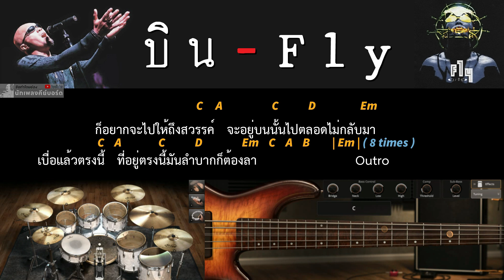บิน - FLY [ Backing track สำหรับฝึกเล่น Guitar ]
บิน เพลงเปิดตัววง FLY ที่โด่งดังเอามากๆในยุคนั้นครับ
ชื่อเพลง  :  บิน
ศิลปิน  :  FLY
คำร้อง  :  อรรณพ จันสุตะ
ทำนอง  :  ชาตรี คงสุวรรณ
เรียบเรียง  :  ชาตรี คงสุวรรณ
ช่องทางสนับสนุนค่ากาแฟ
- ปุ่ม Super Thanks ( ปุ่มรูปหัวใจ ) ใต้คลิป
- True Money และ พร้อมเพย์ ตามหมายเลขบน Banner ที่หน้าช่อง